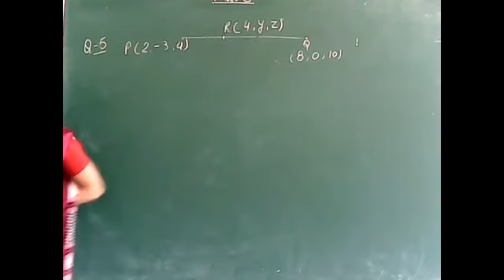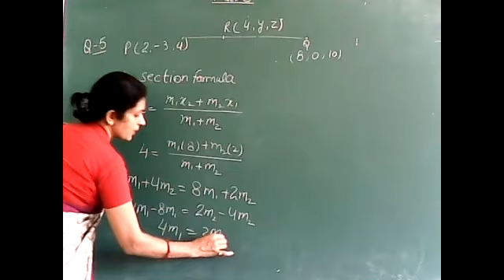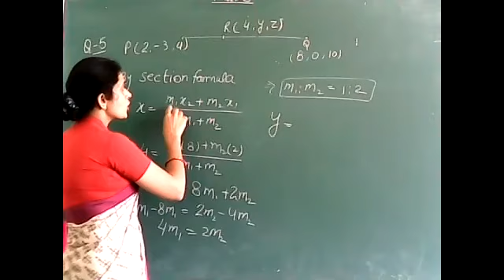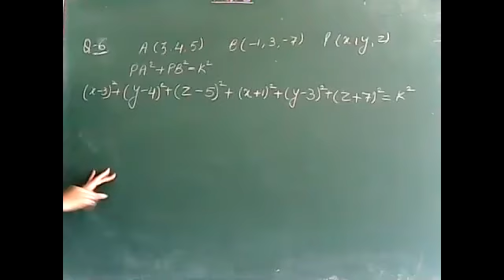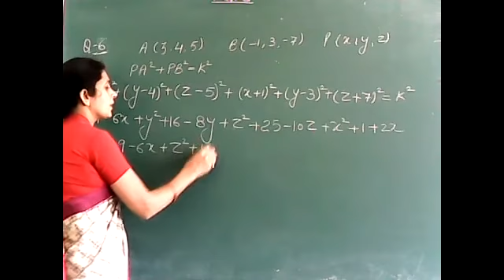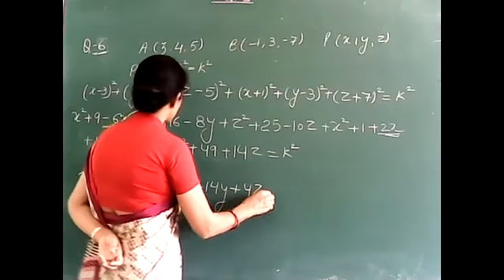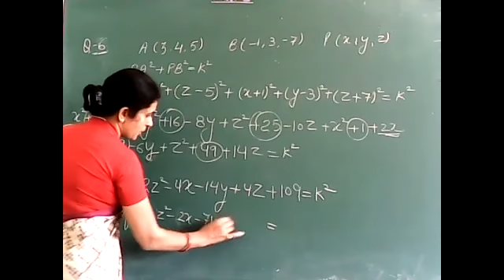Introduction to three Dimensional Mis. ex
Maths with Reema Singhal 16/10/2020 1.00 PM